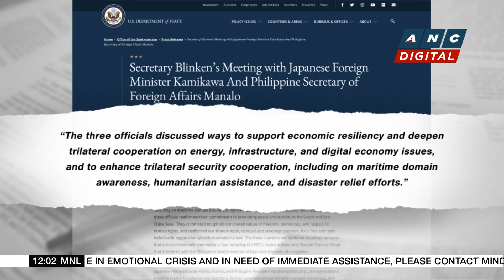NAIA rehabilitation contract award seen in Q1 2024 | ANC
Dateline Philippines: Here are the stories on ANC's Dateline Philippines.